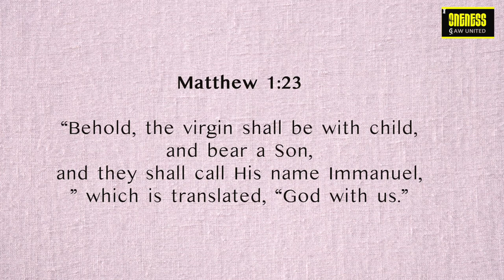Day 2: Today's Diamond - VIRGIN | A virgin shall be with child.. | Daily Diamonds2.0 With APPU UNCLE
Dec 3 | Christmas Special | MATT 1:23 | Day 2: Today's Diamond - VIRGIN | A virgin shall be with child.. | Daily Diamonds2.0 With APPU UNCLE